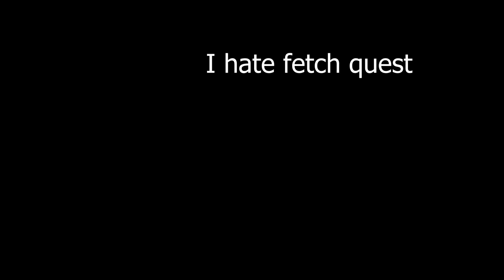The BOSS FIGHTS In This ROBLOX RPG Game Are... (Arcane Odyssey)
We're back for our second installment of Arcane Odyssey and we're gonna be running through our first 2 bosses. Lowkey kinda easy for a GOAT like me :).